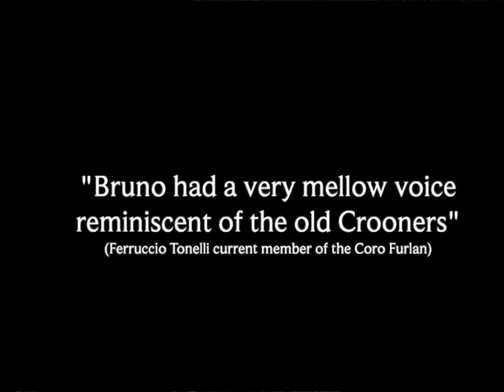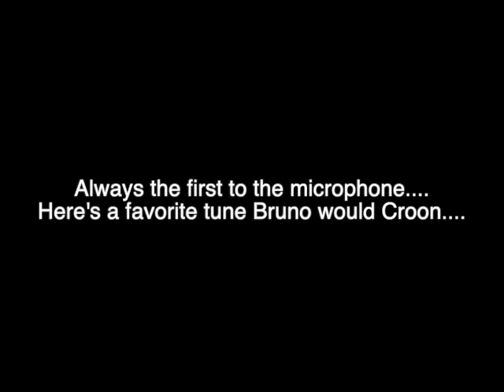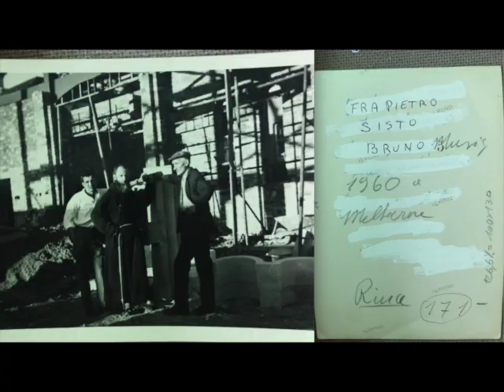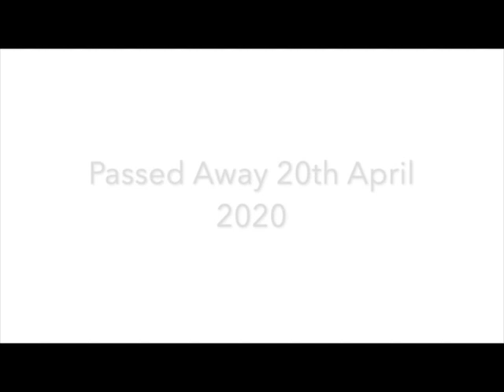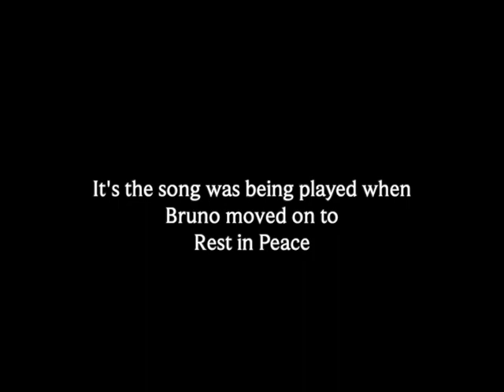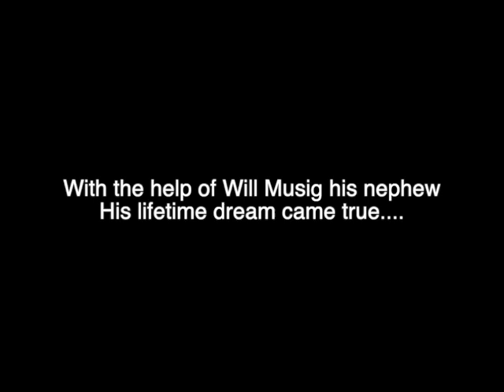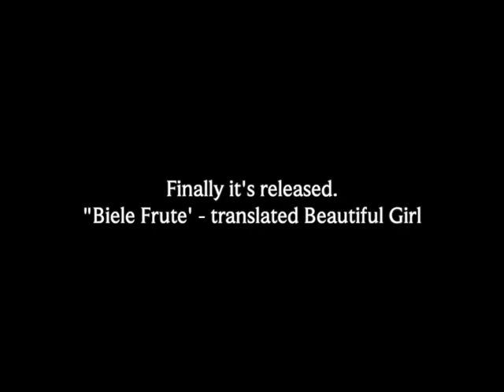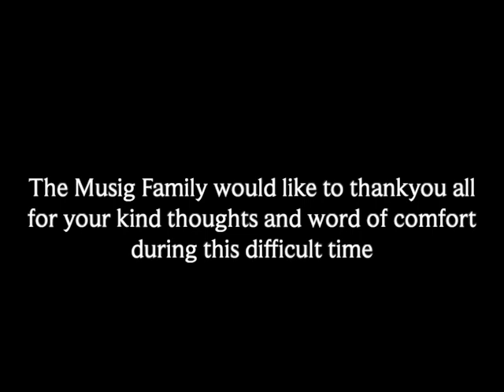Tribute to Bruno Musig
A moving Tribute to a man that made changed so many lives.
Bruno Musig was a family man that loved each and every member of his family and friends.
Listen to a song that was buzzing around for 60 years in Bruno's head.
The song, Biele Frute is in Furlan. A language heard in Northern Italy in a place called Friuli.
A founding member of the Coro Furlan Melbourne back in 1975. You can see snippets of rare footage performed live at the Melbourne Concert Hall compered by the warm voice of Phil Brady. The Concert hall audio is basically untouched. 25 Male Voices combined to bring the harmonies and song favourites from the Friuli region.
Take a seat, sit back and enjoy the story of Bruno Musig.

Produced by Will Musig